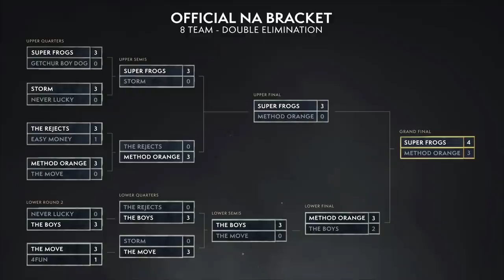Grand Final WoW Arena Cup 3! BFA Spring Championship! Super Frogs vs Method Orange